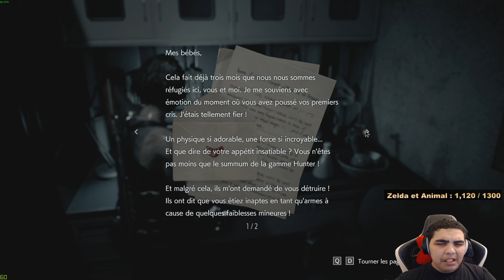HAYETTE DANS LES EGOUTS ??! Résident Evil 3 : Remake - ep.2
Retrouvez moi en Stream tout les soirs sur Twitch !!